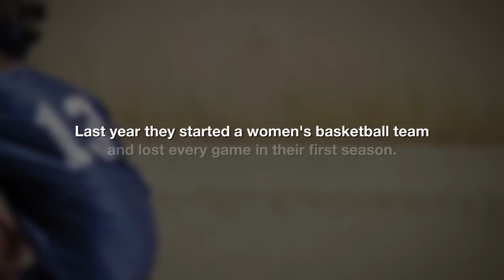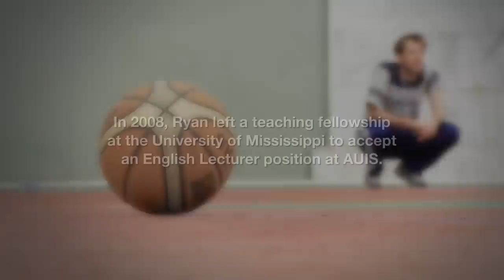Iraqi Women Form Their School's First Women’s Basketball Team | Salaam Dunk, pt. 1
In the first part of Teen Vogue's documentary series, Salaam Dunk, meet the players who formed the first women's basketball team at the American University in Iraq and the tireless coach who leads them.